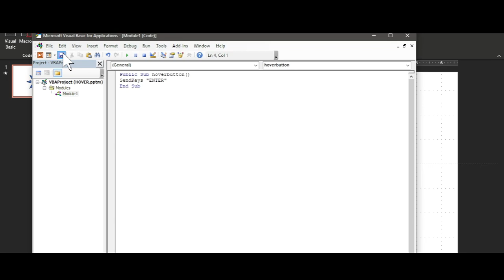POWERPOINT VBA TO START ANIMATION ON KEY PRESS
Welcome to our YouTube tutorial on using PowerPoint VBA to start animations on key press. In this video, we'll show you how to leverage Visual Basic for Applications (VBA) to control animations in your PowerPoint presentations with a simple key press

PowerPoint VBA
Animation control
Start and stop animation
Visual Basic for Applications
Interactive presentations

Public Sub hoverbutton()
SendKeys "ENTER"
End Su